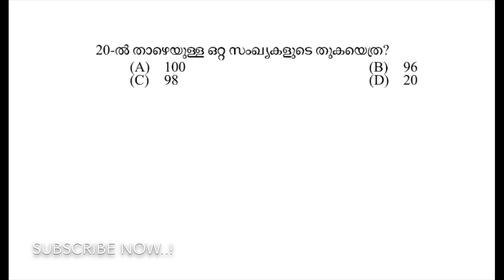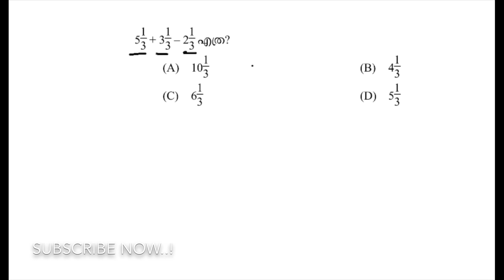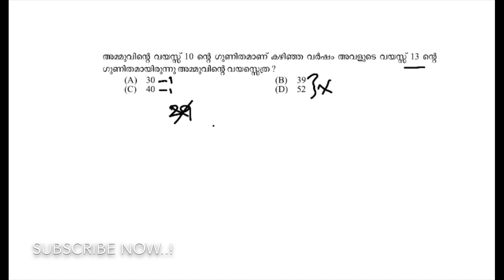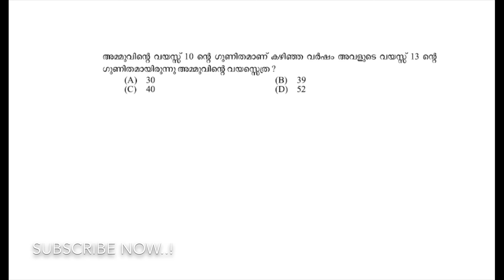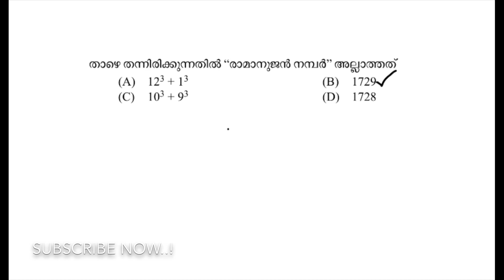2020 ലെ ആദ്യ LDC 😃😍|Special Recruitment For ST|LDC MATHS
Special Recruitment LDC FOR ST in 2020
Learn smart.Be Happy.